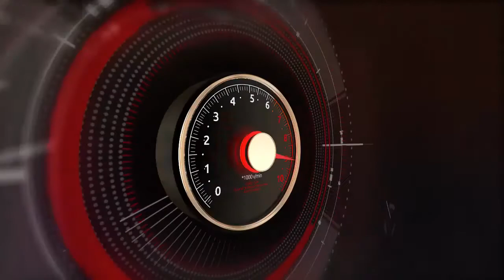Exhibicion de Velocidad El Patron en el Circuito Internacional de Panama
Exhibicion de autos de carrera en el circuito internacional de Panama